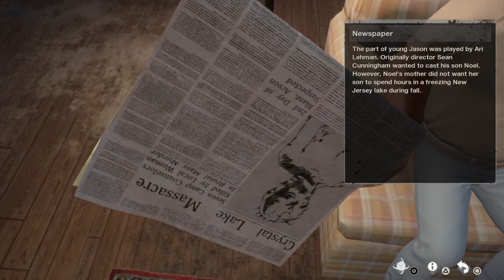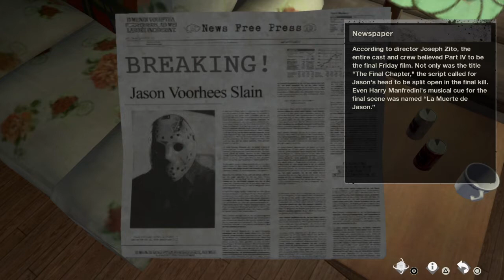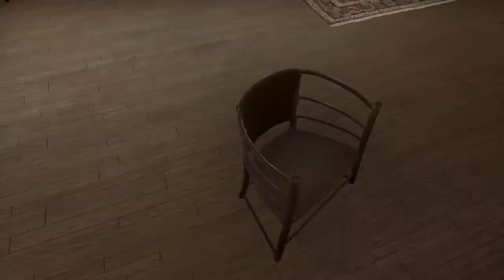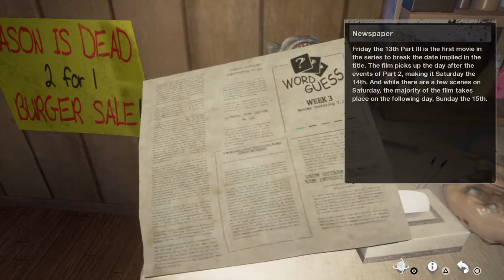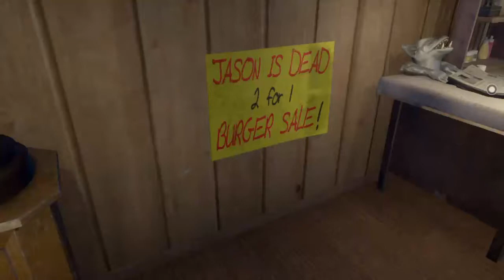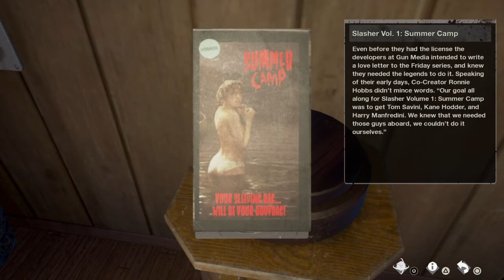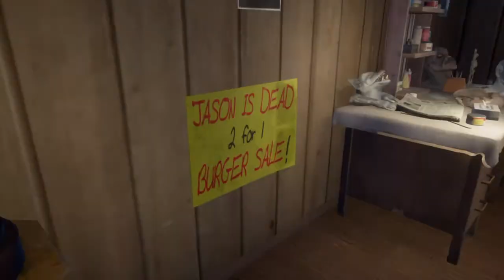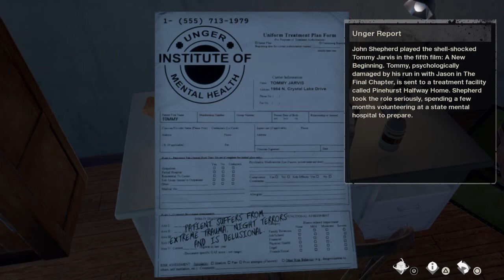Friday the 13th: The Game | Virtual Cabin Gameplay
Enter Virtual Cabin 2.0 and discover the secrets of the Friday the 13th franchise!!